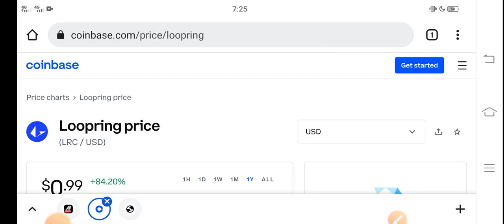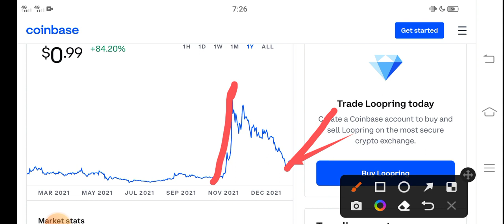Loopring Massive Gains || Loopring Price Prediction! LRC Today News Copy